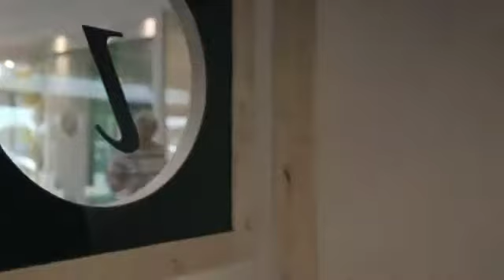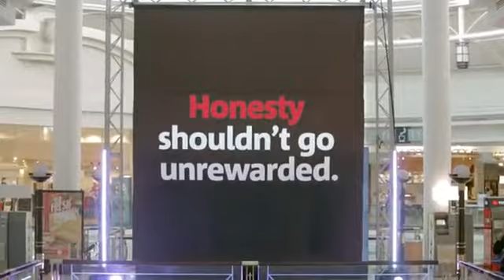L'Honnêteté Devrait Être Toujours Récompensée !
Une caméra cachée avec les meilleures intentions : on laisse traîner une paire de lunettes de soleil devant le magasin et on attend de voir qui a l'honnêteté de les ramener à l'accueil.. Sauf qu'il ne s'agit pas d'un vrai accueil et qu'en moins de cinq minutes, cet acte honnête devient un événement national ! Excellent !